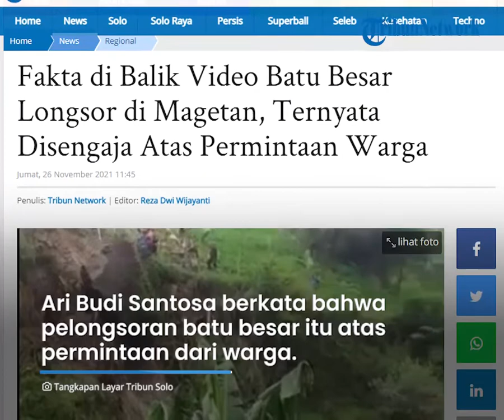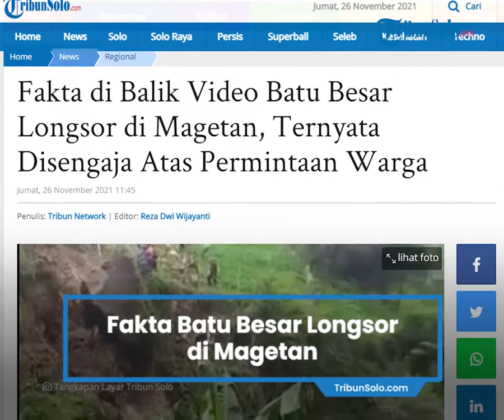Fakta Batu Besar Longsor di Magetan, Ternyata Memang Permintaan Warga Disengaja agar Dilongsorkan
TRIBUN-VIDEO.COM - Terungkap fakta di balik sebuah video batu besar longsor menuju pemukiman warga yang beredar di masyarakat.

Diketahui, longsor tersebut terjadi di Kampung Wonomulyo, Desa Genilangit, Kabupaten Magetan, Jawa Timur.

Sebelumnya satu rumah warga di Kampung Wonomulyo mengalami kerusakan setelah terkena longosoran bukit pada Rabu (24/11/2021) lalu.

Longsor tersebut terjadi setelah lokasi diguyur hujan deras.

Terkait video batu besar longsor, Kepala BPBD Kabupaten Magetan Ari Budi Santosa angkat bicara.

Ia membenarkan adanya batu besar berukuran 4 meter persegi longsor.

Namun, batu itu dilongsorkan secara sengaja karena sangat membahayakan pemukiman warga.

Lebih lanjut, Ari Budi Santosa menyebut bahwa pelongsoran batu besar itu atas permintaan dari warga yang khawatir terjadi longsoran susulan.

"Itu atas permintaan warga yang khawatir rumahnya terkena longsoran," ujarnya dikutip dari Kompas.com.

Hal ini lantaran batu tersebut sangat membahayakan pemukiman warga karena kondisinya sudah labil.

Apalagi, beberapa hari terakhir Kampung Wonomulyo sering diguyur hujan lebat.

"Batu itu sangat berbahaya, artinya diturunkan sekalian," sambungnya.

Dijelaskannya, pelongsoran batu besar di atas bukit dengan ketinggian lebih dari 20 meter dengan pemukiman waga di bawahnya tidak lah mudah.

Karena risikonya rumah warga akan terkena longsoran.

"Sudah kami sampaikan kepada warga, kalau rumah mereka terkena longsoran bagaimana. Mereka mengaku ikhlas daripada kepikiran longsor saat hujan," paparnya.

Hingga akhirnya BPBD Kabupaten Magetan mengerahkan 2 unit mobil damkar untuk melakukan penyemprotan tanah sekitar batu untuk bisa melongsorkan batu besar di atas bukit tersebut.

Diketahui, tim terdiri dari BPBD, TNI dan Desatana akhirnya bisa melongsorkan batu besar dengan mengarahkan longsoran batu serong menuju ke arah jalan.

"Kami serongkan itu ke jalan, akhirnya tidak kena rumah," ucapnya.

Terakhir, BPBD Kabupaten Magetan melalui petugas Destana mengimbau kepada warga untuk mencari tempat yang lebih aman jika hujan deras mengguyur lebih dari 2 jam.

Artikel ini telah tayang di TribunSolo.com dengan judul Fakta di Balik Video Batu Besar Longsor di Magetan, Ternyata Disengaja Atas Permintaan Warga,